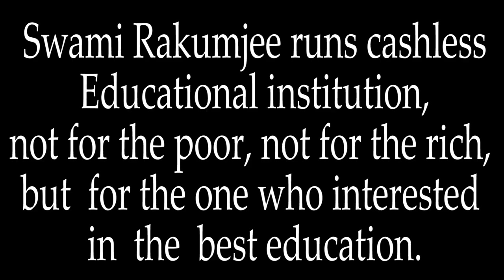Zen story : 4. Catching the bull (10 Bulls - Kakuan) by Swami Rakumjee |I SEIZE HIM BUT...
Swami Rakumjee 1179th on Zen story : 4.Catching the bull
(10 Bulls - Kakuan)